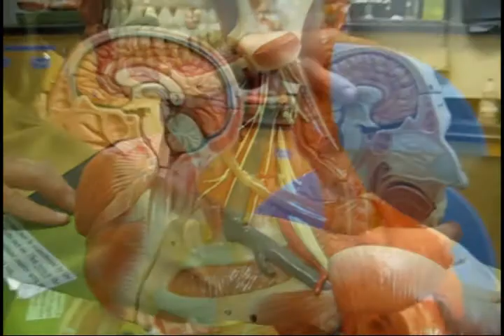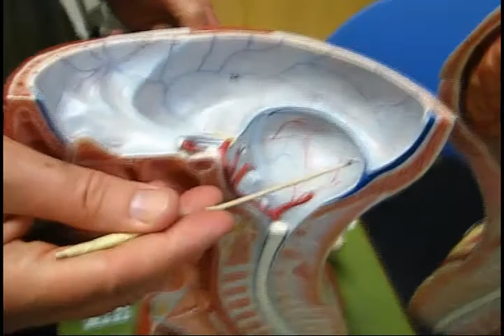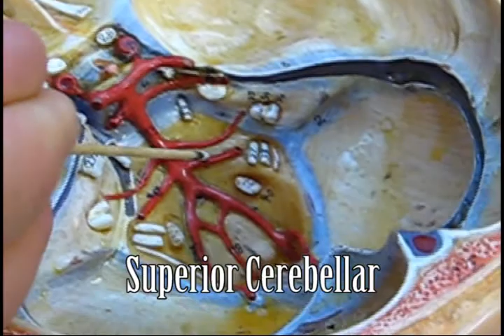[Dr. Trench's Cardio] The Face, Skull and Tonsils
Majority of the vessels on the face, skull, inside the cranium and two tonsil models.
I'm hungry.